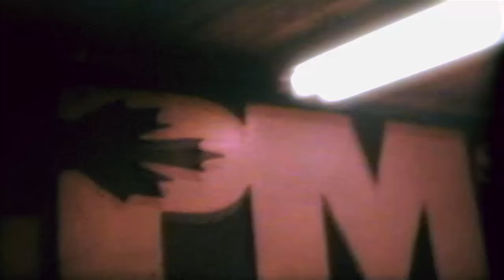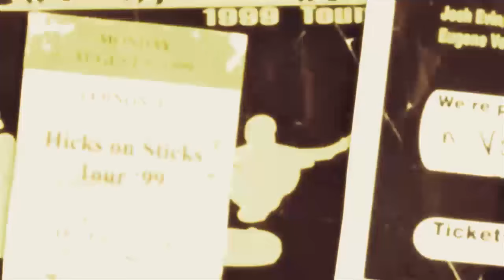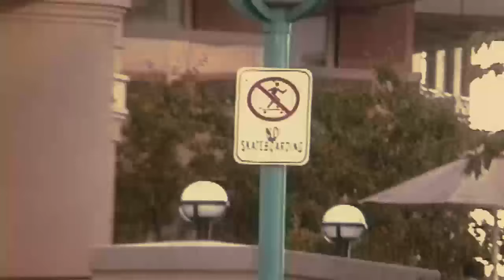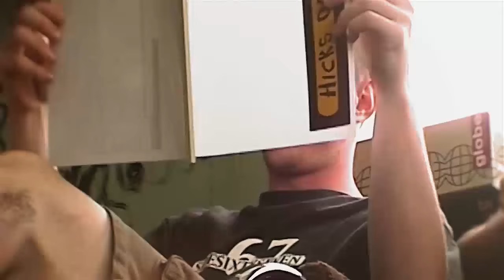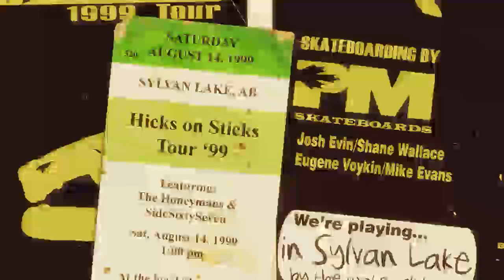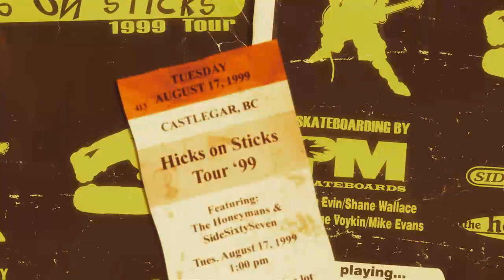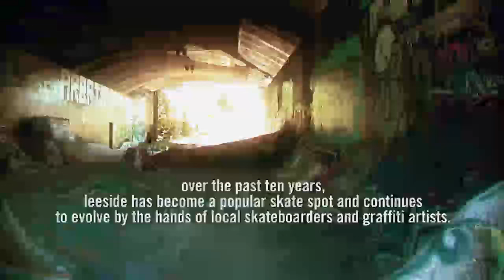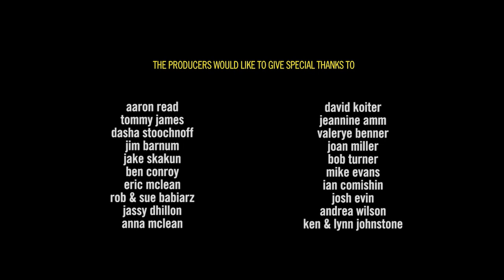HICKS on STICKS feature documentary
In the summer of 1999, a team of four skateboarders and two bands embarked on a life changing tour. The goal was to inspire kids in rural areas by exposing them to skateboarding and music they wouldn’t otherwise have an opportunity to see in person. Everyone on board grew up in small towns themselves so the tour was affectionately dubbed “Hicks On Sticks”.
The Hicks on Sticks tour was the brainchild of Ian Comishin, former owner of PM Skateboards, a grassroots Canadian skateboard company. Ian currently owns and operates Kebbek Skateboards out of Montreal, Canada.
Towing a 5,000 pound portable skateboard park behind an old van with failing brakes, the young team traveled nearly 3,000 km through the mountains of Western Canada putting on eight shows. The only financial sponsor dropped out shortly before the tour began but plans went ahead. Longstanding friendships were inevitably tested by the long hauls and lack of money.
The film features the skateboarding of the late Canadian legend Josh Evin, along with Eugene Voykin, Mike Evans, and Shane Wallace. It also tracks the dramatic peaks and valleys of Comishin’s skateboarding company. Combining original footage of the tour with old home videos and recent interviews, the film spans two decades in the lives of these young men.
“Hicks On Sticks” is the second feature film by emerging Canadian filmmaker Soren Johnstone. He has been working on the project since 1999, when he traveled with and documented the tour. In 2006 Johnstone received a grant from the BC Arts Council to help continue working on the film, following up and conducting interviews with all of the key players.
“It’s not just a film about skateboarding, music or the tour. This film is an honest documentation of the most pivotal 20 years of thier lives.” said Johnstone.
“Hicks On Sticks” took home the award for ‘Outstanding Achievement in Filmmaking’ at the 2012 Newport Beach Film Festival. The film features an original score composed and performed by Canadian artist, Aaron Read.